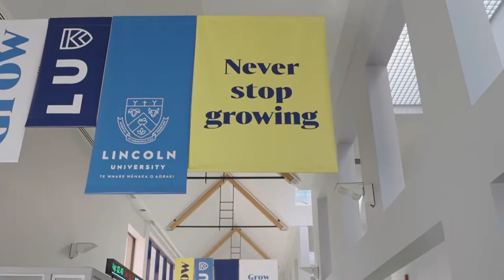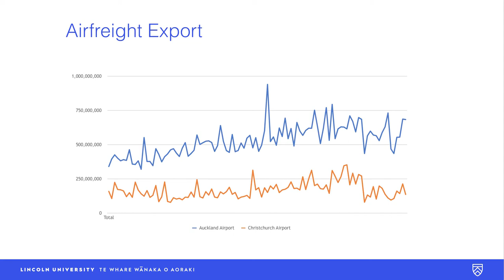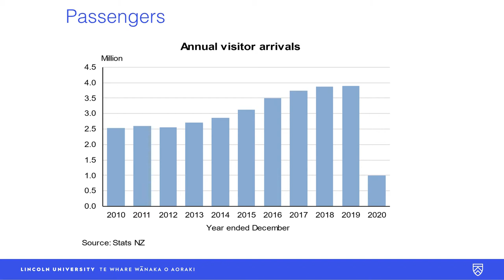Tourism reset impact on New Zealand Agri-Fresh Export. Country TV, Sky Channel 81 - Point Of View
On Point of View with Mark Leishman this week - Dr Robert Radics

Point of View this week is looking at the impact no tourism has had on our agri-fresh exports. Mark Leishman meets Lincoln University Senior Lecturer of Supply Chain Management Robert Radics and finds out about the role passenger planes played in getting our fresh exports to market. Could this be the future?

Point of View on Country TV - Sky Channel 81 or live-streamed